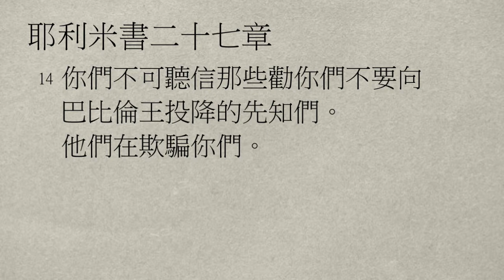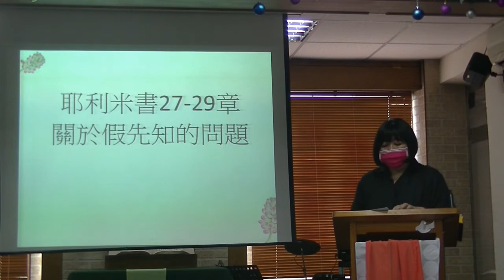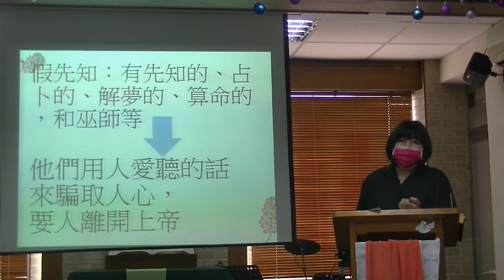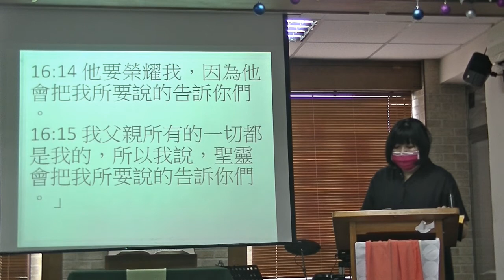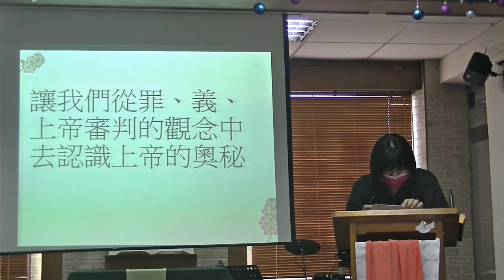【大桃園+龍岡教會】每日靈修 - 張愛鈴牧師 - 8/16 - 耶利米書27章1～22節